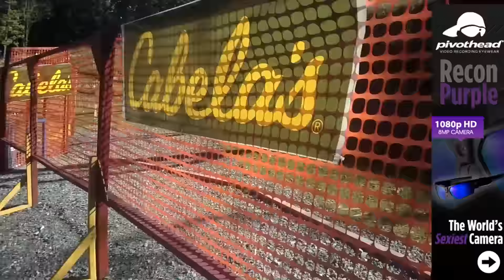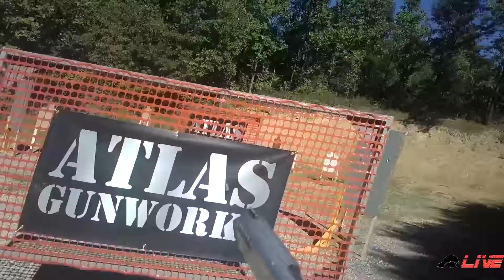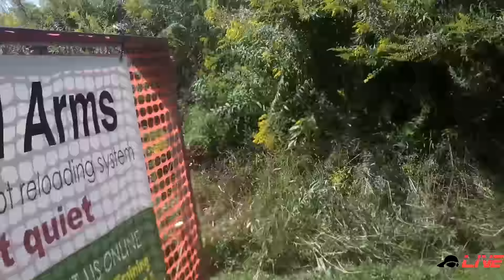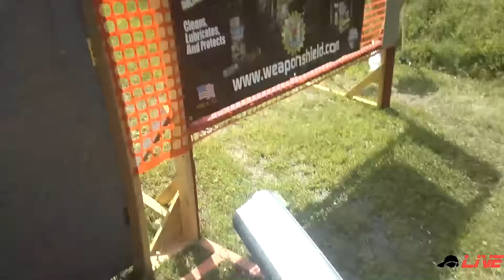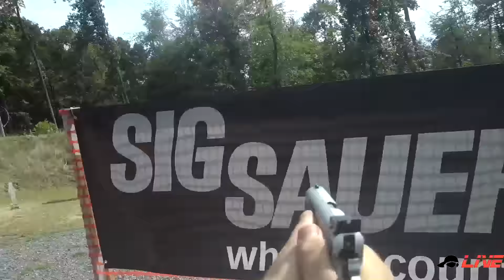2016 USPSA Area 8 Championship - Production Tanfoglio GM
Check out Pivothead here for your own video eyewear